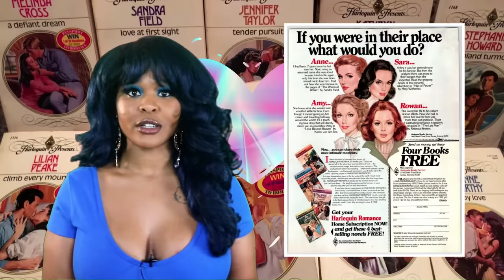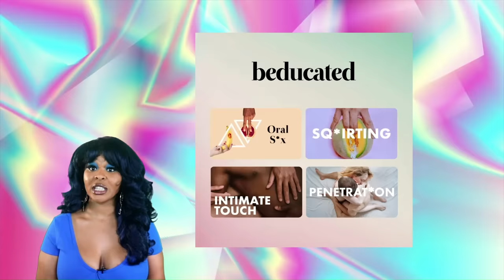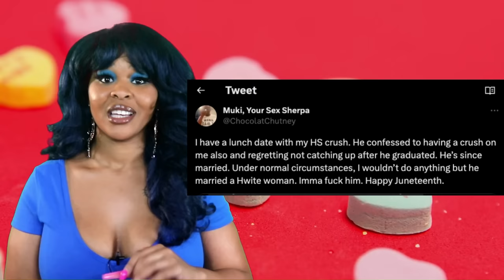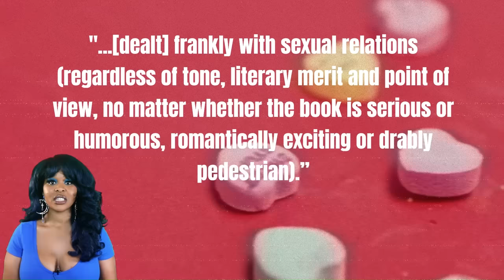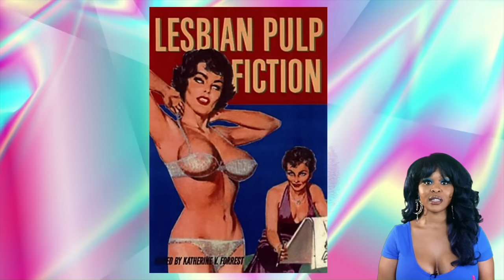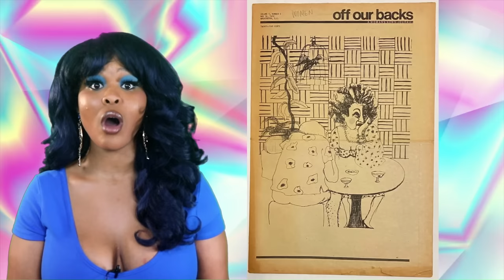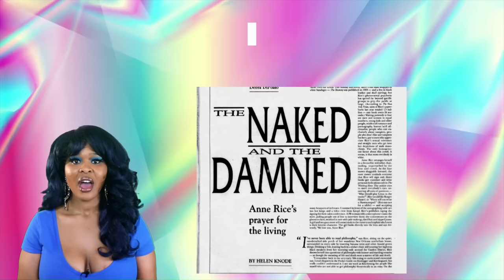A Short History of Naughty Literature and Zane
In this video, we'll explore the world of erotic literature penned by women, and most importantly examine the career of Zane in the context of 1990s black sexual politics. We'll also talk about Anais Nin, Anne Rice and Sleeping Beauty, and Fifty Shades of Gray mania. [Kristina Laferne Roberts , James Deotis Roberts, Erotic literature, Marquis De Sade, 120 Days of Sodom, Fanny Hill, Satyricon, Feminism, choice feminism vs radical feminism, BDSM, pornography, Nancy Friday, women's fantasies, 1970s and 1980s sex wars, feminist sex wars]

0:00- 1:12- Intro
1:13- Beducated, Baby!
2:57- Early Works
3:42- Lesbian Pulp Fiction
4:23- Anais Nin
5:01- Sex Wars and Women's Fantasies
6:00- Anne Rice's Freaky Fairy Tale
8:14- The Unprecedented Success of Zane
18:00- 50 Shades and BDSM
18:44- Fifty Shades Mania
21:09- Fifty Shades of Backlash
25:30- Fifty Shades and Choice Feminism
26:41- The Legacy of Zane
28:04- Conclusion